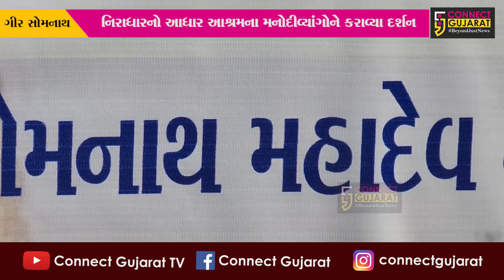ગીર સોમનાથ : શ્રાવણ માસમાં સોમનાથ મહાદેવના દર્શને પહોંચ્યા સંસારની મોહમાયાથી મુક્ત મનોદીવ્યાંગ ભક્તો